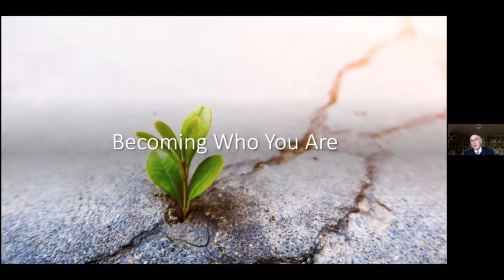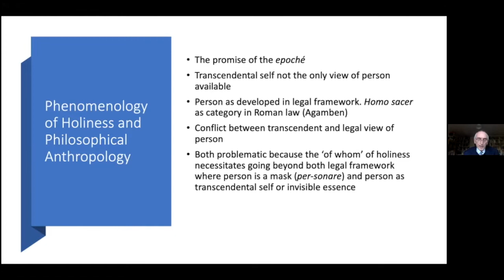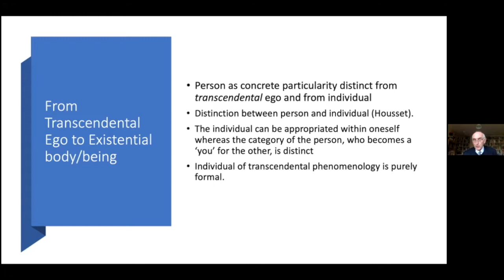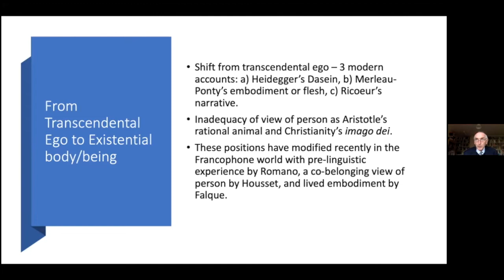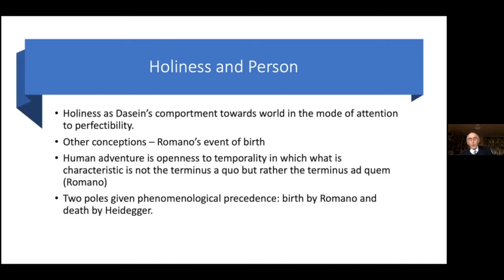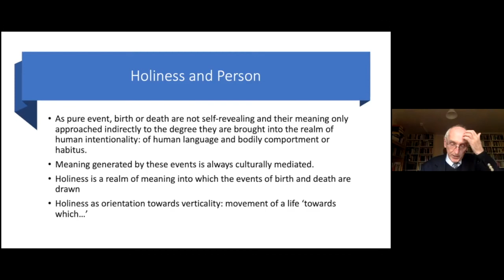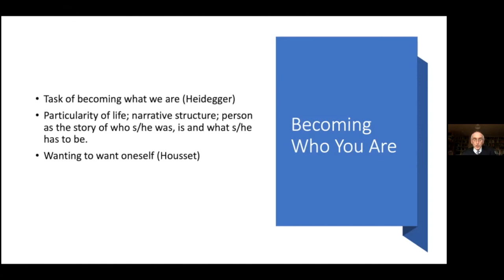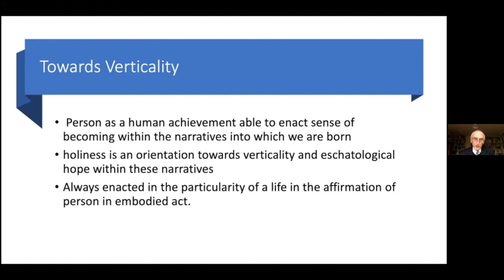Becoming Who You Are: Holiness and Person - Professor Gavin Flood FBA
The Phenomenology of Religion adopted (or mis-adopted) a Husserlian model in which through the epoché, the deep subject of consciousness can view the flow of the objects of consciousness, the cogitationes, and move from the natural attitude to the phenomenological mode of analysis. On this view, holiness is a cogitatum, an intellectual object of inquiry, the intuition of perfectibility or even of God as an intellectual object. But this model is problematic. What was a virtue – the suspension of the question of Being behind appearances – is revealed to be a hindrance to a deeper understanding of the nature of the human and its relation to holiness.  To get some leverage on the category of holiness, we need to describe the shift from transcendental ego to existential encounter, from disembodied self to embodied person. Phenomenology in the twentieth century has provided three accounts or re-descriptions of person as other than transcendental ego, Heidegger’s Dasein, Merleau-Ponty’s embodiment or flesh, and Ricoeur’s narrative, positions that have been modified mostly in the Francophone world with accounts of pre-linguistic experience by Romano and a co-belonging view of person by Housset. With these developments in the background, I wish to present a view of holiness as comportment to verticality linked to conceptions of person as a task of becoming (Heidegger) and as wanting to want oneself (Housset). We might say that holiness is part of such desire to become who one is, which means that with holiness we have an orientation towards verticality and a sense of becoming that moves towards – but never reaches – the notion of fullness. Such an orientation is articulated through a narrative structure, the story of a life framed by birth and death, and culturally expressed as a journey. This is not a perennial philosophy because such a view respects the radical difference in conceptions of verticality across civilizations, but it is a universalist position in the sense of recognizing such a human drive and the cultural forms that articulate processes of becoming. It is also a metaphysically realist position in positing invisible constraint on the appearances of holiness.

Professor Gavin Flood FBA is Professor of Hindu Studies and Comparative Religion in the Theology and Religion Faculty at Oxford, Senior Research Fellow at Campion Hall, and academic director of the Oxford Centre for Hindu Studies. His research interests are in medieval Hindu texts (focused on Shiva), comparative religion, and phenomenology. Among his publications are Religion and the Philosophy of Life (OUP 2019).